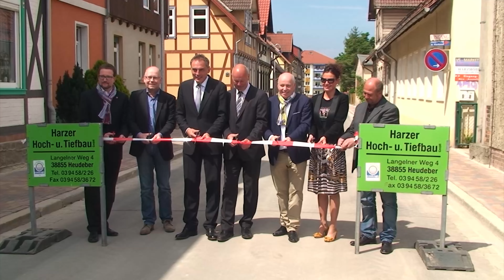Der Oberbürgermeister informiert - letzte Ausgabe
Liebe Wernigeröderinnen und Wernigeröder,
nun endet meine Amtszeit als Oberbürgermeister dieser wunderschönen Stadt und ich möchte mich von Ihnen verabschieden. Ich bedanke mich für all die freundlichen Wünsche, die mir in den letzten Wochen zugetragen wurden. Es freut mich sehr, dass meine Bemühungen um unsere Stadt ein so positives Echo erzeugt haben.

Schwere Zeiten gab es natürlich, ich denke da besonders an die Corona-Pandemie und manches lange Ringen um die Verwirklichung bedeutsamer Projekte. In Erinnerung bleiben mir die vielen schönen Momente, die Vorhaben, die wir gemeinsam mit dem Stadtrat und letztlich auch mit Ihnen umgesetzt haben.

Ich wünsche Ihnen, liebe Wernigeröderinnen und Wernigeröder, für die Zukunft alles Gute.

Es braucht jeden Einzelnen um die Lebensqualität in Wernigerode dauerhaft zu bewahren.

Meinem Nachfolger Tobias Kascha wünsche ich ein glückliches Händchen bei allen Entscheidungen und gute Jahre in diesem Amt.
Ihr
Peter Gaffert